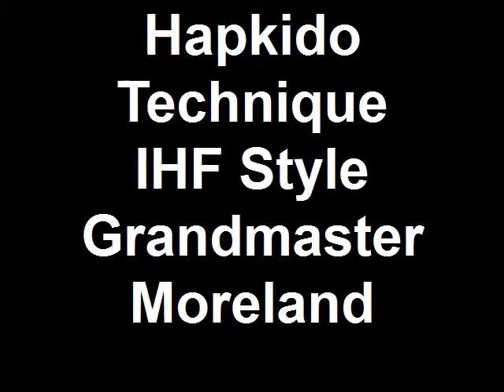Hapkido Technique IHF Style Grandmaster M